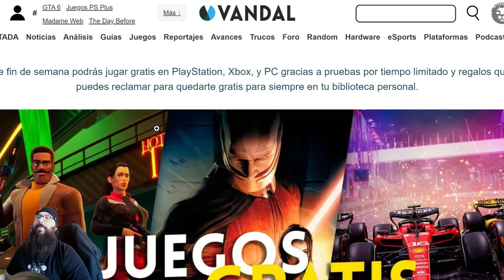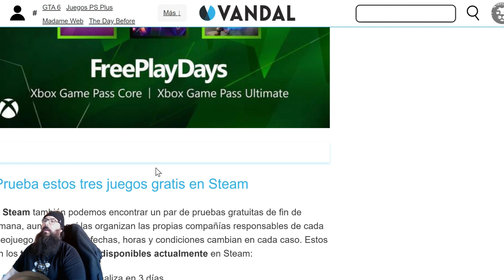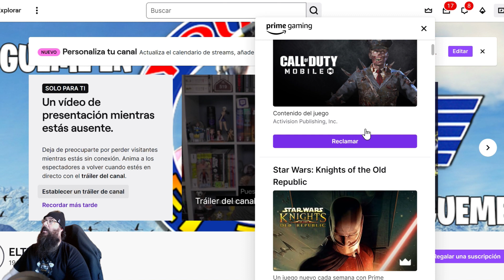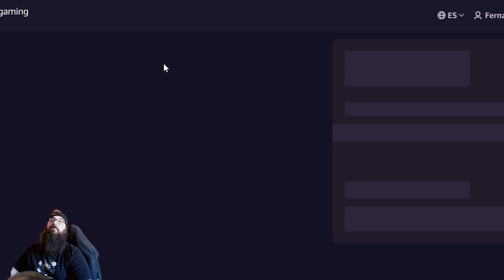JUEGOS GRATIS DE LA SEMANA